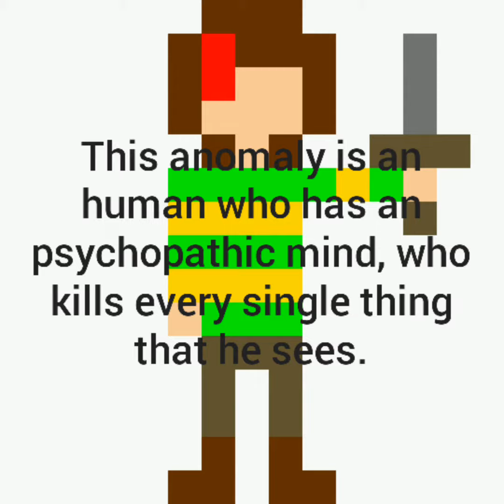SCM Foundation : SCM-1823, The Killer in the Dark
you can suggest another SCM for the next EP :l